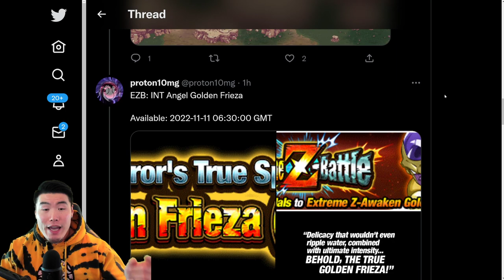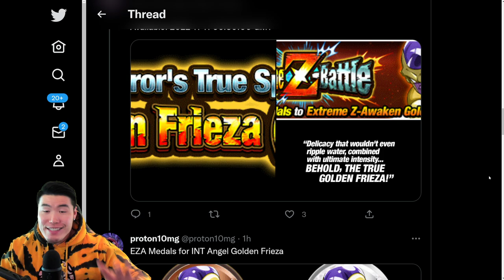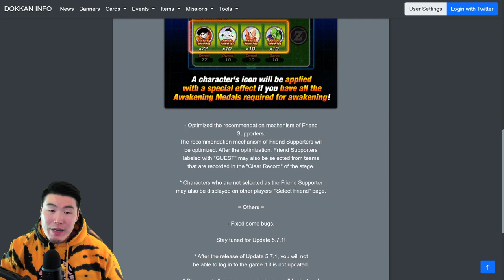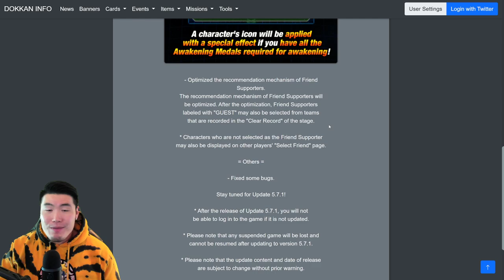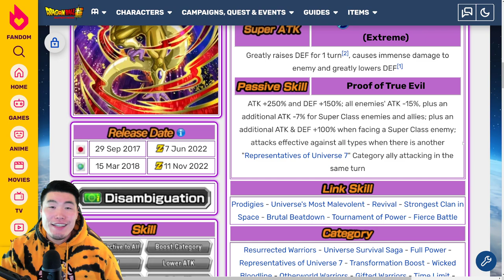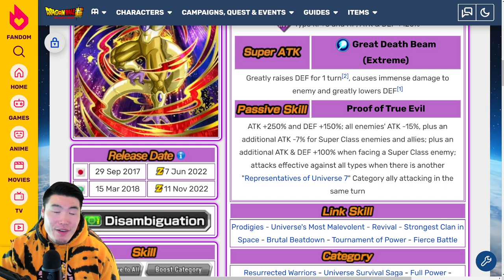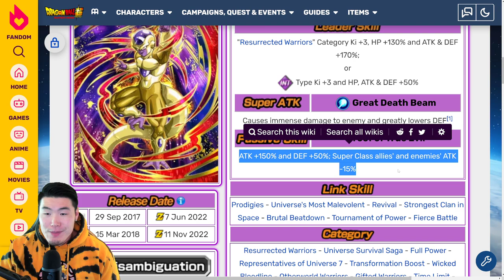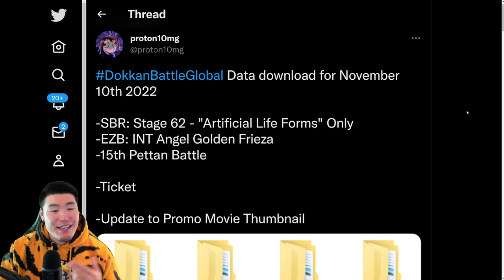GLOBAL DATA DOWNLOAD! Update 5.7.1 + INT Angel Golden Frieza EZA + SBR Stage 62! (DBZ Dokkan Battle)